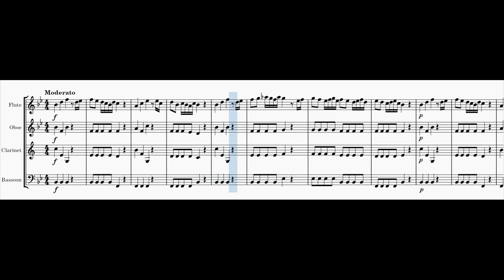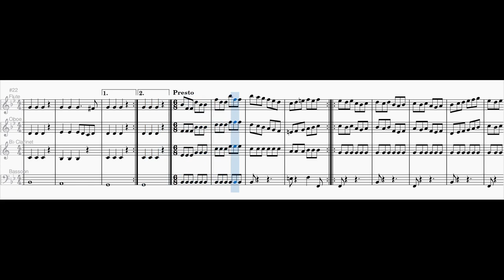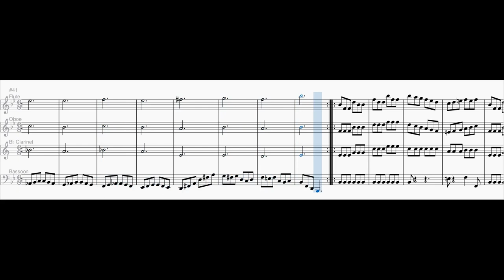Wind Quartet No. 2 in B flat major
0:00 1. Moderato
1:12 2. Adagio
3:58 3: Presto